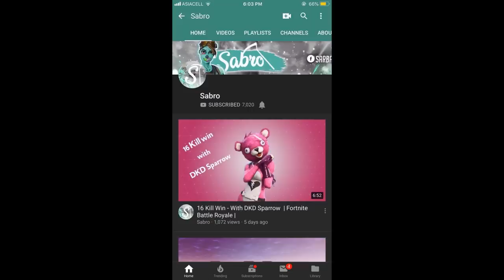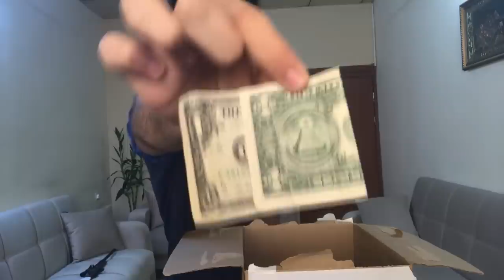دەجال سنوقێکی ٧٠٠$ ی بۆ ناردم و شتی زۆر سەیری تیا بوو 😱😂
بۆ ھەر ڕیکلامێکی بازرگانی پەیوەندی بەم ژمارەیەوە بکە-

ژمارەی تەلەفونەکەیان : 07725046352